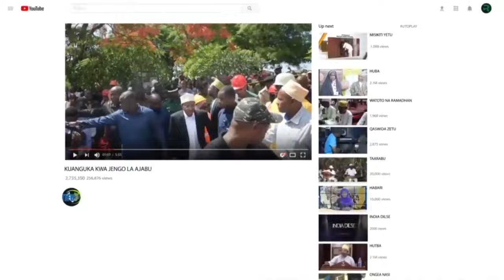RAIS ASEME HAIWEZEKANI KILA KITU IKAWA BURE